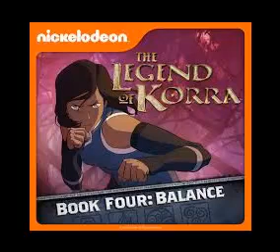Avatar Legend of Korra podcast part 1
spoilers spoilers spoilers if you have not seen book1 book2 book3 we are on book 4 ep2 go away for now guys and please come back when you have seen them
big thanks to the Green Hornet i could not have dun it with out you